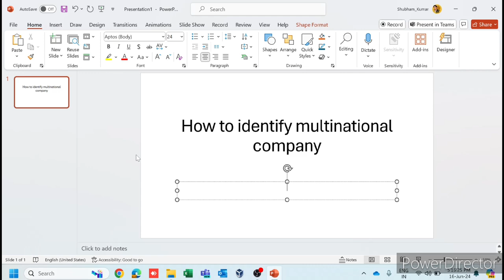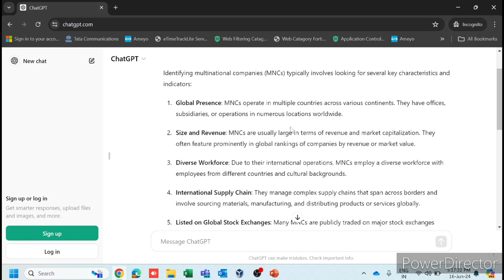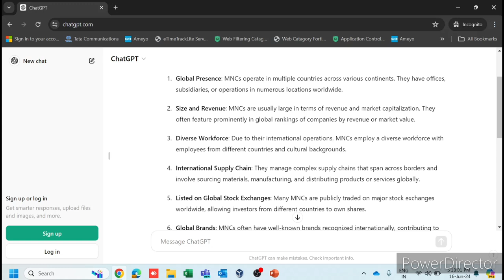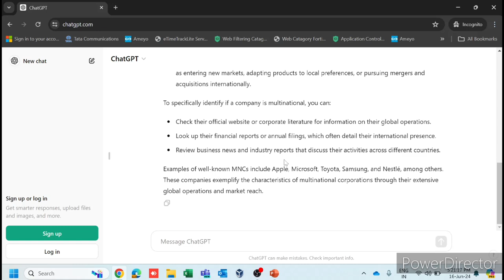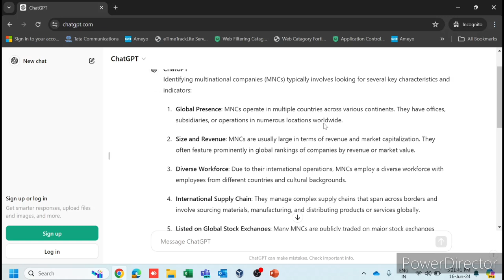How to Identify multination company | What is MNC company in Hindi | MNC company explain | TCS, HCL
Maine is video me btaya h ki multination company ko aap kaise identify krege and uske kya tarike hote h find out krne ke full detail me hindi me discuss kiya h i hope aapko video acha lage thanks How to Identify multination company | What is MNC company in Hindi | MNC company explain | TCS, HCL

Thanks.